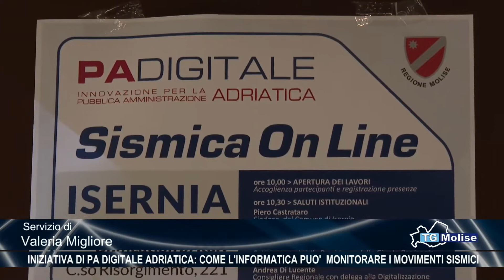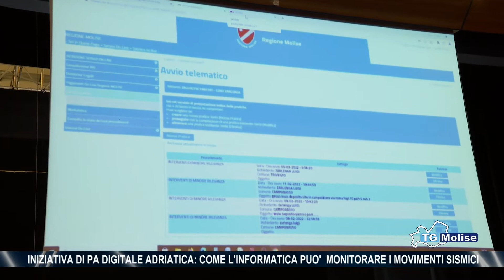Iniziativa di PA Digitale Adriatica: come l'informatica può monitorare i movimenti sismici